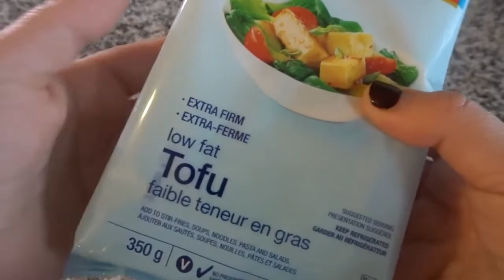How To Make Tofu Look Taste Like Chicken